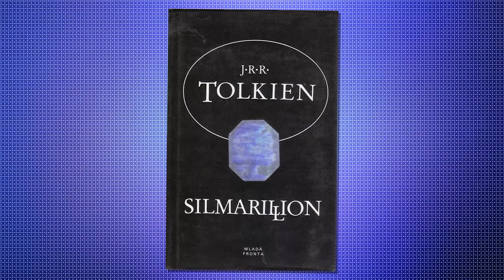Costumes That Are More Famous Than The Character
Everyone has their own favorite cinema stars and the iconic outfits that they wear. Films like Star Wars with Princess Leia’s famed white dress, Captain Jack Sparrow’s pirate hat from Pirates of the Caribbean: Curse of the Black Pearl or Captain America, Iron Man, Thor, Hawkeye, Black Widow, Spider-Man, the Guardians of the Galaxy, Black Panther, and Doctor Strange from the Marvel Cinematic Universe all feature some of the greatest designed clothing items Hollywood has ever produced. That being said, these roles are much more iconic than the threads that they happen to wear.

Then there are roles like Leeloo from The Fifth Element, Halle Berry from Catwoman, Margot Robbie’s Harley Quinn from Suicide Squad, Natalie Portman from Black Swan, Ryan Gosling from Drive, Jeff Goldblum from Jurassic Park, Sauron from Peter Jackson’s The Lord of the Rings, Mary McFly from Back to the Future, Tom Hanks from Forrest Gump, and Uma Thurman in both Quentin Tarantino’s Kill Bill and Pulp Fiction. All of these roles have outfits bigger than the people inside of them. That goes to show you that a quality costume designer can be worth more than an actor or a screenwriter in the right project. These superheroes, kung fu assassins, scientists, dark lords of evil, supervillains, heist drivers, time travelers and whatever you would call Forrest Gump are all improved drastically by the outfits they happen to be wearing in the scene.

So which of these designs are the best? Let’s find out!

Chapters:
0:00 Intro
0:23 Margot Robbie’s Harley Quinn
1:25 Catwoman Halle Berry
2:18 Leeloo The Fifth Element
3:11 Natalie Portman Black Swan
4:03 Uma Thurman Kill Bill/Pulp Fiction
4:52 Ryan Gosling Drive
5:48 Jeff Goldblum Jurassic Park
6:38 Sauron
7:24 Marty McFly’s Jacket
8:12 Forrest Gump’s Outfit

Written by: Jordan Phillips
Narrated by: Justin Freitas @JustinFreitasVO
Edited by: Bjarke “Esh” Johansen